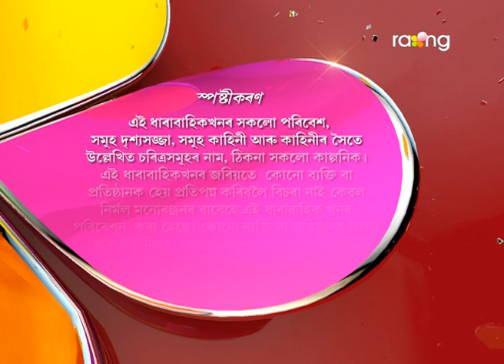Bharaghar - ভাড়াঘৰ | 31st July 2017 | Full Episode | No 629